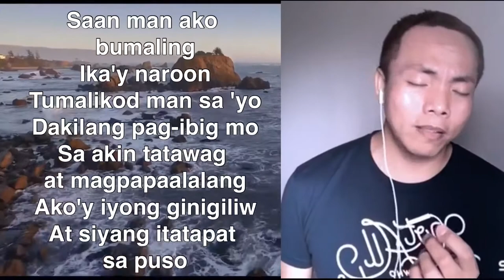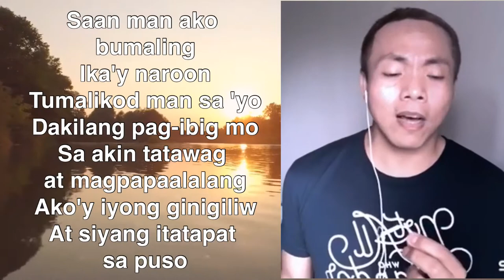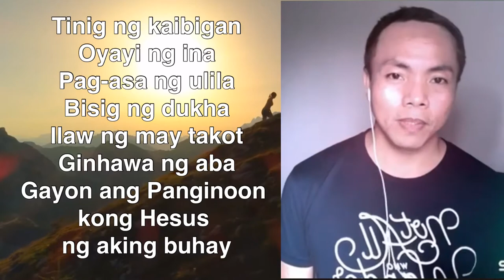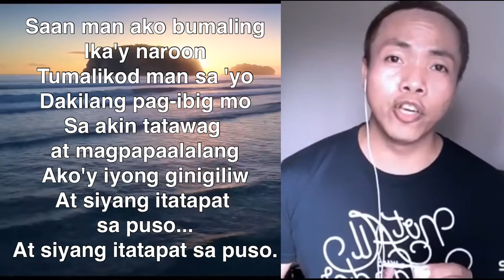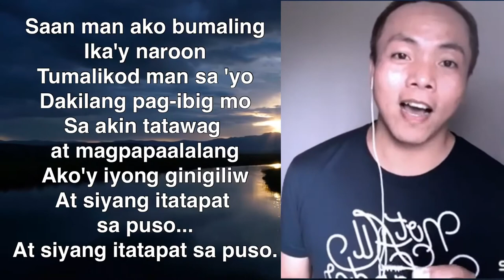HESUS NG AKING BUHAY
This is only a version from the app Smule.